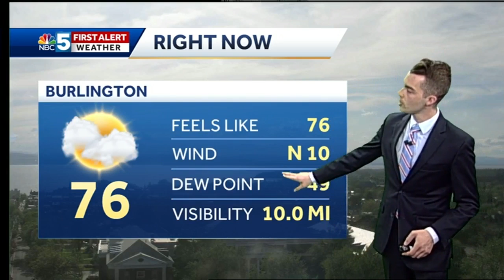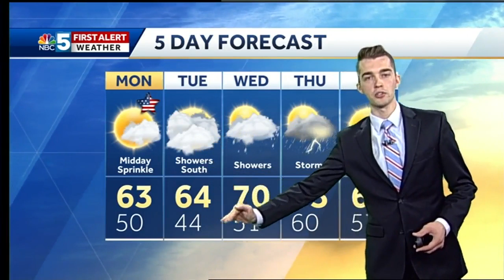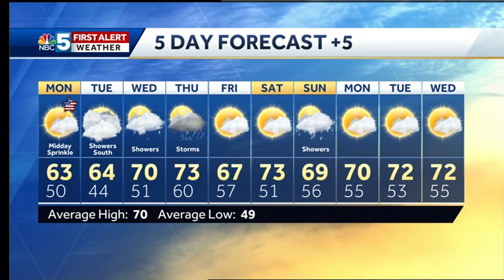Video: Brief sprinkle possible, but mainly dry Memorial Day (5-26-19)